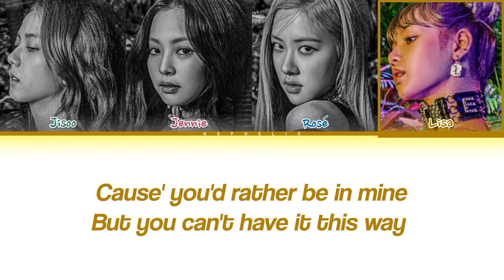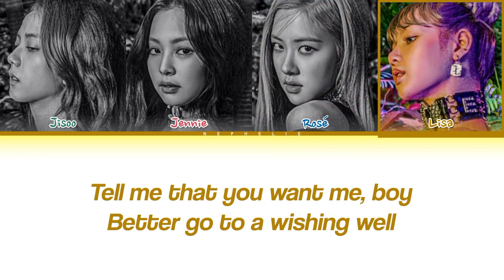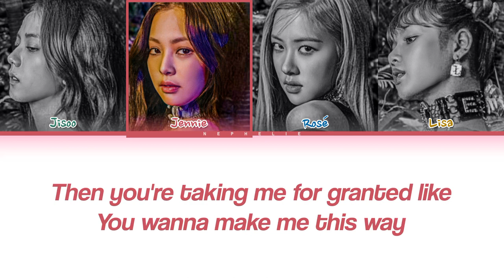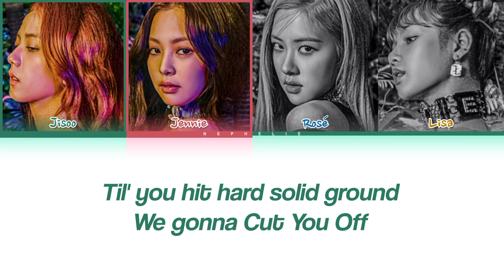BLACKPINK (블랙핑크) 'CUT YOU OFF' Lyrics (Color Coded Lyrics) | AI ORIGINAL SONG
PLEASE READ : We are don't own the audio and the picture.

We don't own all material we're posting on this channel. Please do not opt for a youtube strike.

If any problem please send a message to Email and the video will immediately removed.